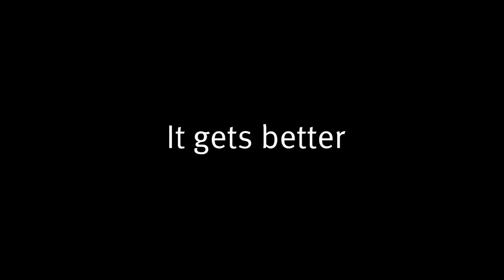It gets better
These officers each have messages of advice and encouragement for the LGBTI community.

Listen to their stories and reach out if you need help.